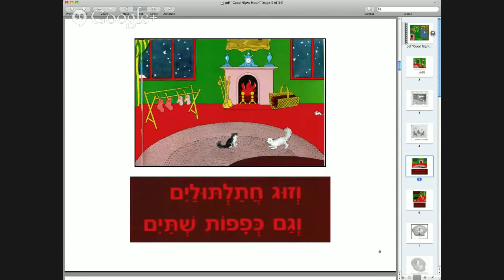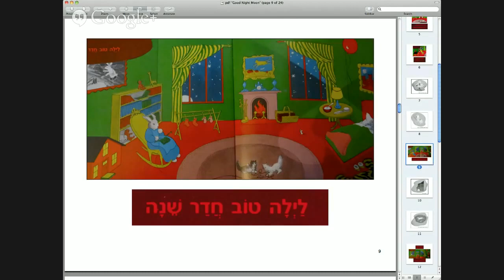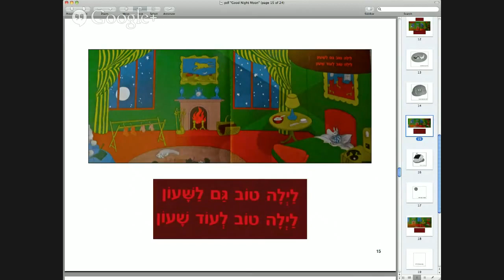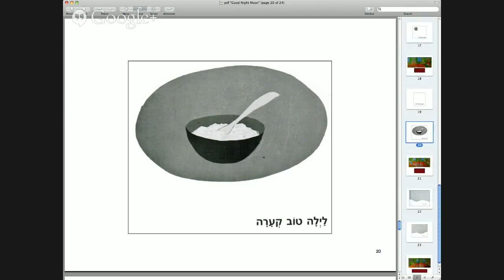Lailah Tov Yareach - Goodnight Moon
Lailah Tov Yare’ach — a familiar childhood classic — is a wonderful read for those new to learning Hebrew.

The Hebrew version reads a bit different from the English edition as it is not a literal word by word translation. But, Lailah Tov Yare’ach preserves the rhythm and poetry of the original Good Night Moon.